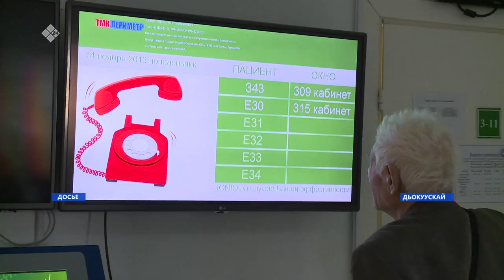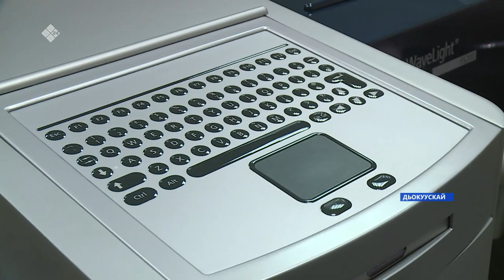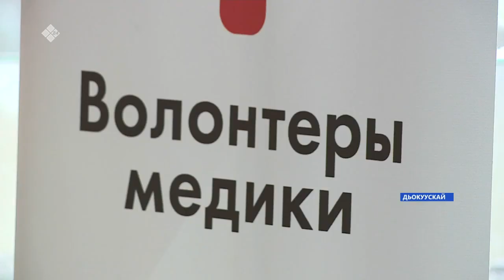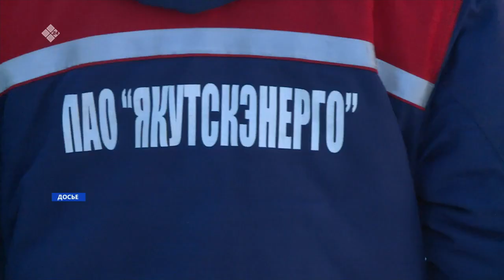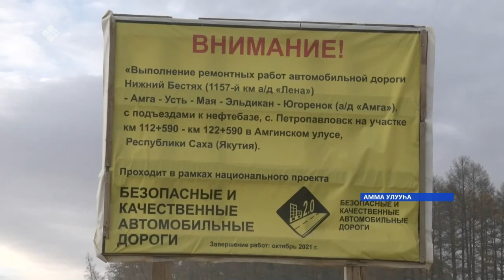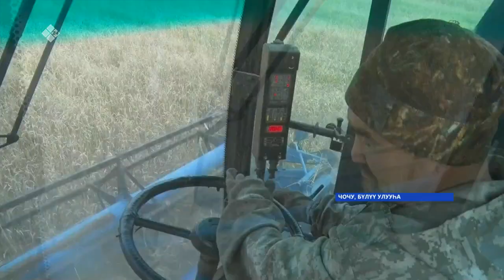«Саха сирэ» информационнай биэрии. Балаҕан ыйын 29 күнэ, 16:00ч.